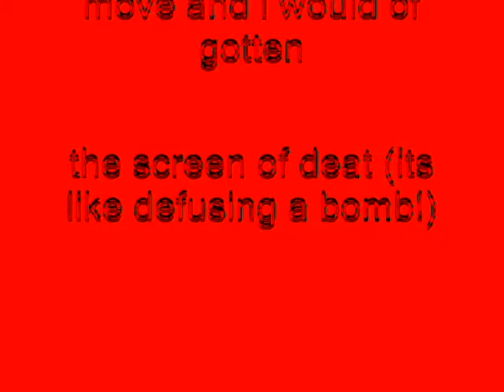Windows XP Installation Music In Horror Pad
How To Make Horropad V1:

VideoFX

1st: Gradient Map - Horropad V1

0; R:     0, G:  0, B:    0, A: 255
1; R:  255, G:  0, B:     0, A: 255
2; R:     0, G:  0, B:    0, A: 255
3; R: 255, G:  0, B:     0, A: 255
4; R:     0, G:  0, B:    0, A: 255

A Link To Customize Horror Pad For Gradient Map:
Klasky Csupo AUTTP:

AudioFX

A Link To Get Horror Pad:
Klasky Csupo AUTTP: